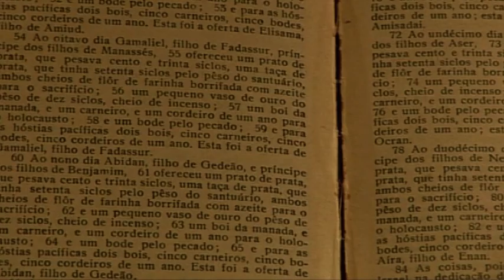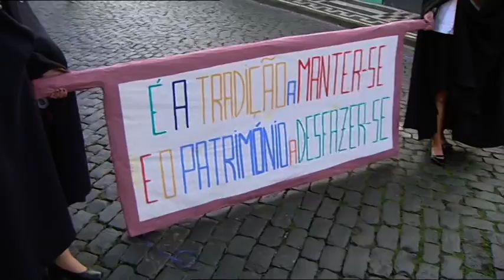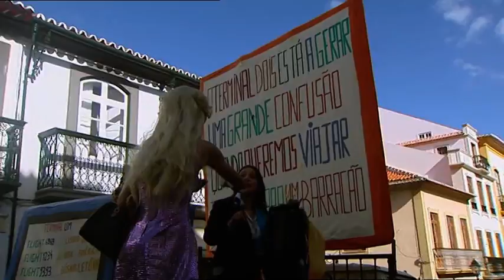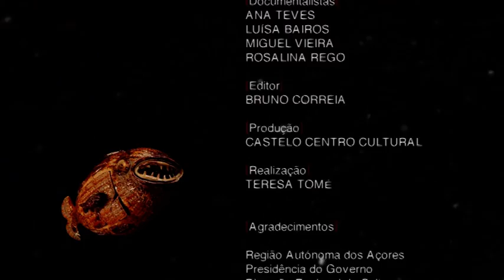Equinócio de Primavera - Ilhas Míticas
Raízes da Cultura Popular -- Arquétipos e Mitos
3º Episódio -- Equinócio de Primavera
A Primavera mantém activos muitos dos rituais próprios dos quais se destacam os esconjuros do Inverno como forma de isolamento da Morte e protecção da vegetação que desponta, evitando que se contaminem as próximas culturas agrícolas. A reorganização da vida na Terra reflecte assim a do restante cosmos.
Episode 3
The Spring Equinox is filled with magical and warding-off rites intended to protect new vegetation which has been reborn after the Winter sterility and upon which all hopes lies. Moreover, this sign of life also proves the cosmos' ability to recognise itself after the chaos of death.